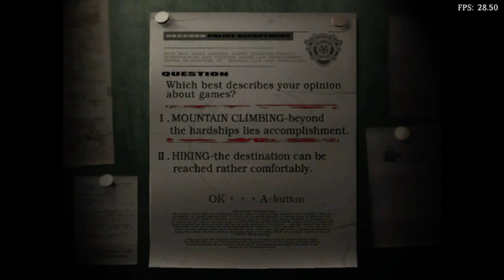Is Resident Evil Playable? RetroArch Performance [Series X | Dolphin]